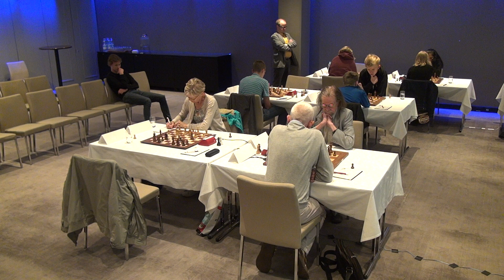Helsinki Chess Festival 2019 0815 1819 Tatyana Vladimir Heikki Kestutis